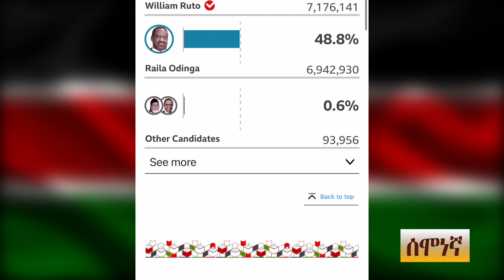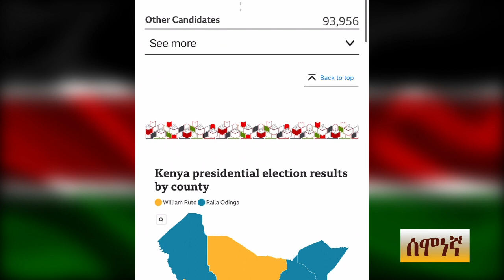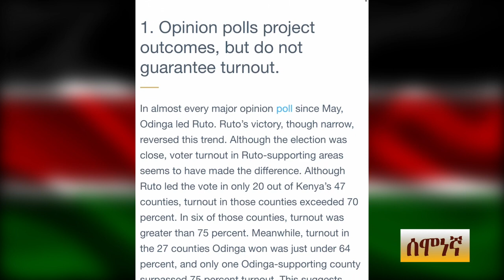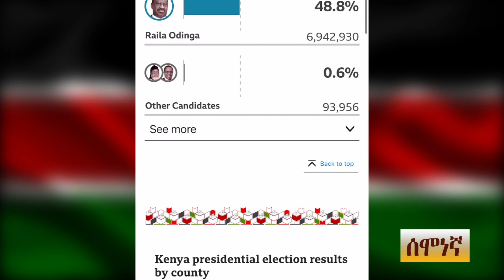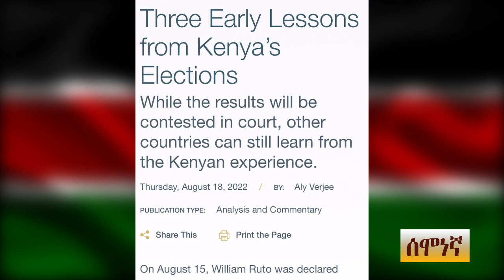GEBET’A :የራይላ ኦዲንጋ ከምርጫው ሽንፈት በኋላ ወደ ፍርድ ቤት ሩጫሰሞነኛ የሳምንቱ የዜና ጥንቅር#gebet'a